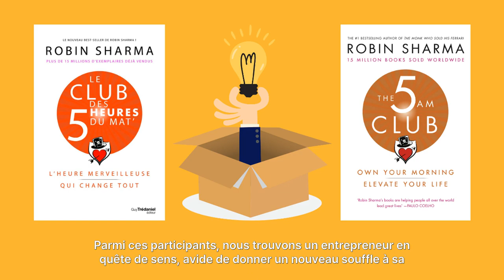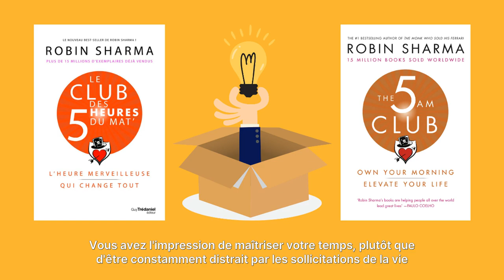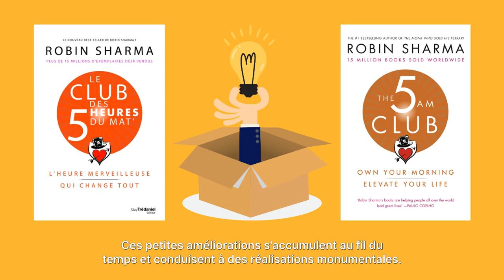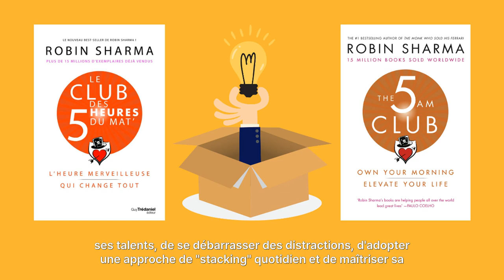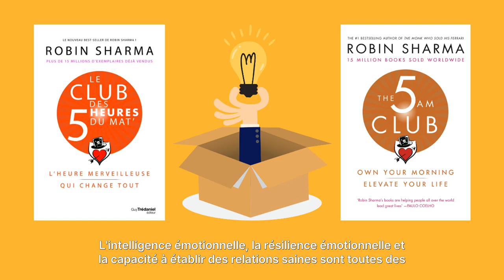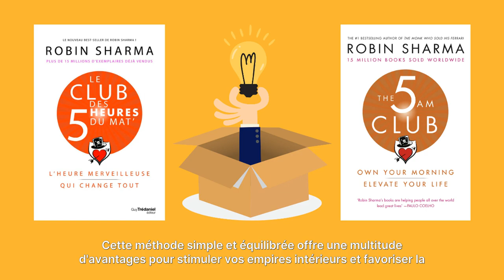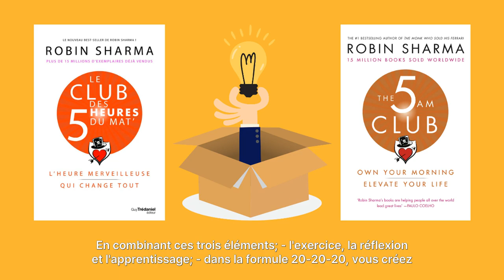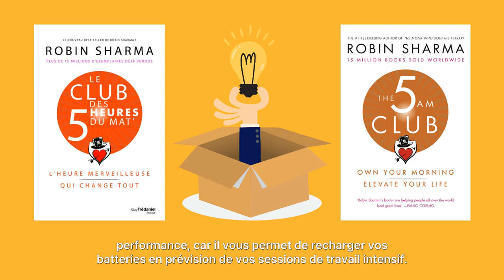Le Club des 5 heures du mat', The 5 am Club in French with subtitles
En tant que membre, vous bénéficiez de nombreux avantages exclusifs :

📚 Salons de livres : Participez à des discussions approfondies et échangez vos idées avec d’autres passionnés.

🎥 Vidéos en avant-première : Accédez à nos contenus les plus récents avant tout le monde.

🔒 Vidéos réservées : Profitez de contenus spécialement créés pour nos membres uniquement.

Et bien plus encore ! Rejoignez-nous dès maintenant et plongez dans un univers littéraire enrichissant ! 🌟

🌟 Microphone pour podcasting & création musicale

🌟 Une grande variété des microphone (podcasting, reporting, radio, création musicale...)